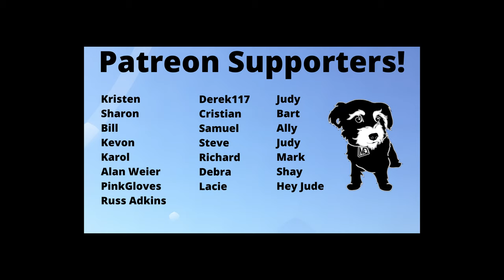Survivor 45 finale reaction and review: The best winner in YEARS!!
In our Survivor 45 finale reaction and review we talk about the best winner in years!